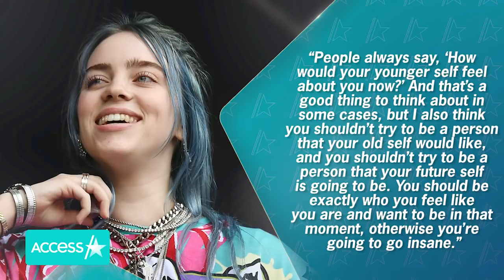Billie Eilish Stuns In Bombshell Pin-Up Look For British Vogue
Billie Eilish is ready to share a whole new side of herself. Fans went wild over the music superstar’s sultry new look on the cover of British Vogue, which shows Billie modeling a stunning corset ensemble with her fresh, platinum hair – a dramatic departure from her signature baggy wardrobe and neon green locks. Editor-in-chief Edward Enniful shared in a press release that the singer was ready too debut her pin-up-inspired aesthetic and flaunt more of her figure for the first time in the hopes of making a statement against the snap judgments and harsh comments that run rampant in our culture. The June 2021 issue of British Vogue is out May 7.